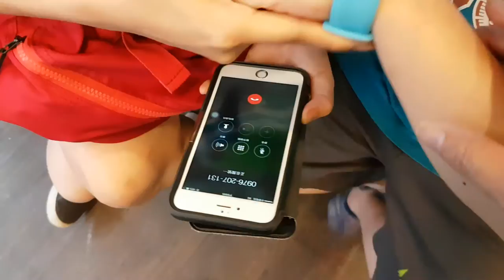InFocus 小衛星-專屬兒童智慧錶 - 打電話給阿嬤